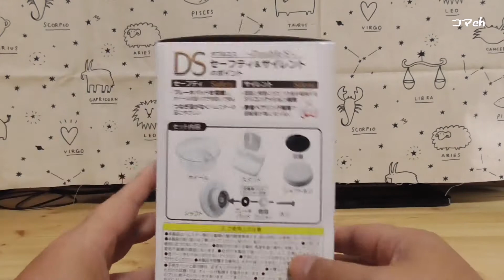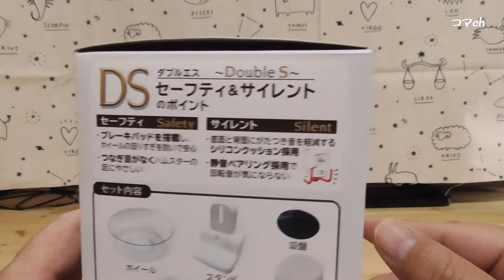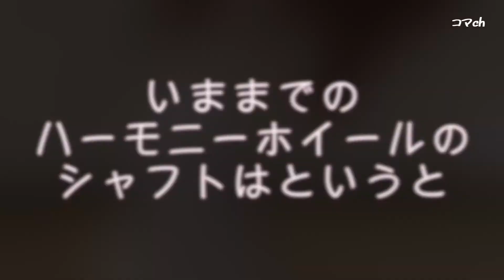【ハムスター】激しく回るハムさんにブレーキ付きのホイールを買ってあげました/ハーモニーホイールDS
親バカ動画

元気なハムさんがホイールでクルンクルン回ってしまうので

新しいホイールを購入。

まるで洗濯機の中にいるくらいホイールに振り回されていたので

少しは改善されるかな。

商品名

ハーモニーホイールDS14

メーカー
GEX

料金
1000円くらい

最後まで観ていって頂ければ幸いです。

この動画を観て癒されたり、いいなぁと思った方は

※動画制作に当たっては、ハムさんの体調面、精神面に十分考慮して撮影しています。
そのため定期的な動画の投稿ができない場合がありますが、ご容赦ください。